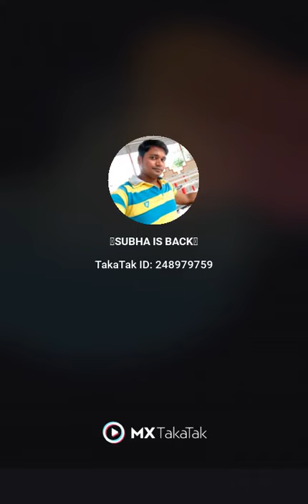A man is taking bath 🛀 with petrol ⛽